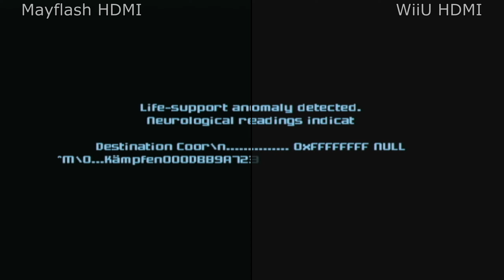Mayflash Wii2HDMI vs WiiU Native HDMI (Plus the secret WiiU HD filter!)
Today we take a look at a cheap little HDMI adaptor for the wii, and how it compares to playing games on the WiiU.

Games Shown:
-Mario Sports Mix
-Fatal Frame: Mask of the Lunar Eclipse
-Metroid Prime Trilogy: (Prime 3)
-Star Fox Adventure
-Phantasy Star Online

Recording setting:
Canvas Size: 1280x720 (60fps
Encoder: NVEC h.256 (Preset: max quality)
Bitrate: (VBR) 48000 Kbps-60000 Kbps XD

(Final Comparison: 1920x1080)